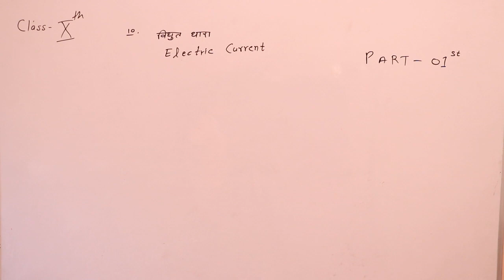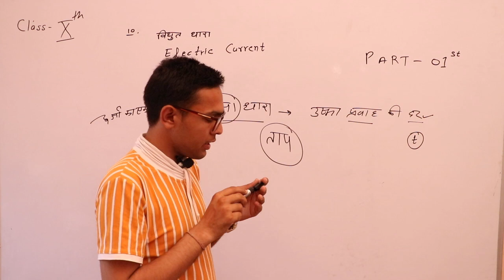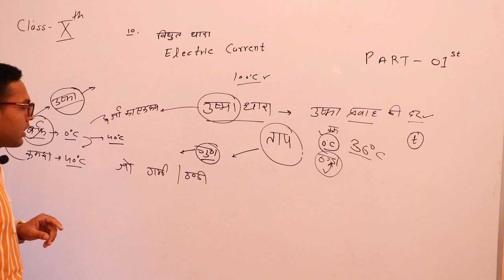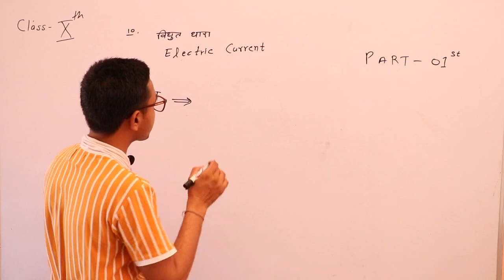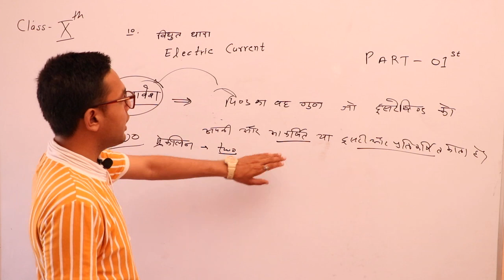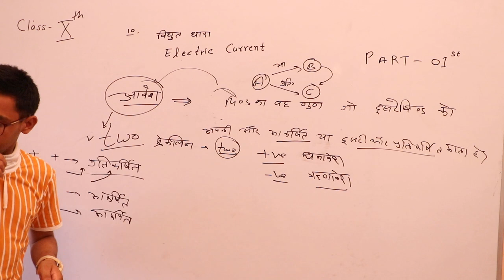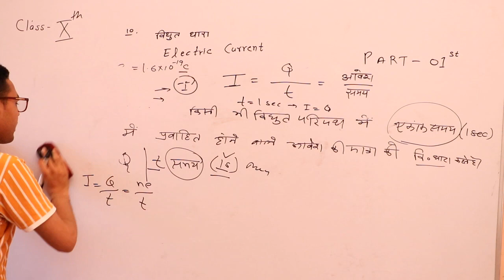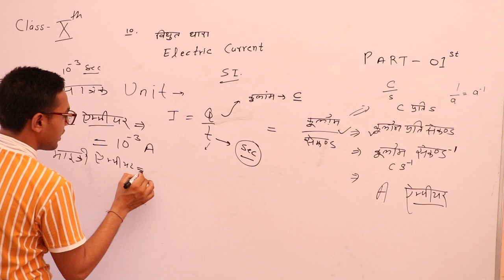Electric Current & Unit (CH. विद्युत धारा & मात्रक ) Part 01 Class 10th Science By SomveerGoswami